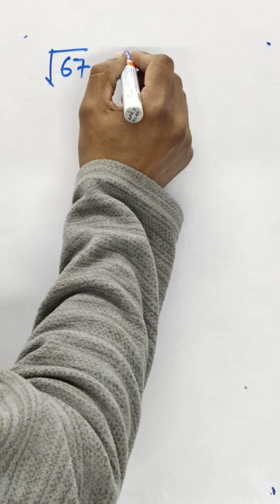Finding the square root of an imperfect square| How to do square roots|Approximate square root trick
How do you find the square root of an imperfect square?| Approximate square roots trick| Basic Maths
Video Highlights:
How do you find the square root of an non perfect square?
How do you do the square root trick?
What are the square root of imperfect squares?
What is the easiest way to find a square root quickly?
How do you find a square root in seconds without a calculator?